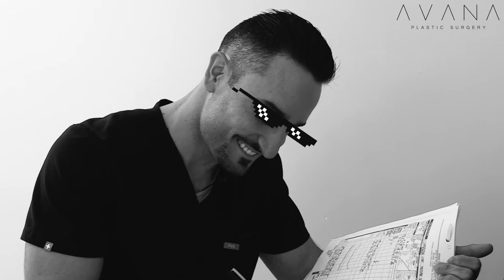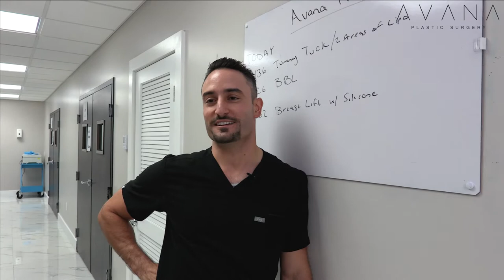Quick Questions with Dr. Moradian | Avana Plastic Surgery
Quick Questions with Dr. Moradian.

If you want to know a little better to Doctor Moradian, you should watch this video. Dr. Moradian answers personal questions about his likes and dislikes, things he loves and things can't stand, his favorite movie and series, and much more while preparing for another day in the operating room. Know the human being behind the professional.